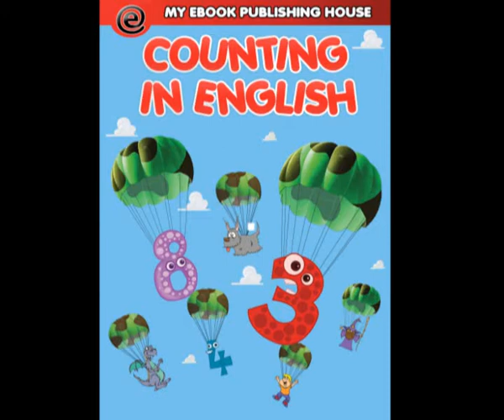Counting in English (ebook, epub, mobi) - My Ebook Publishing House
There are many counting books to be found in any children's bookshop, library or supermarket, but few are as attractive as this new one by My Ebook Publishing House.The pictures are dynamic and full of life!
This book is optimized for mobile phones.